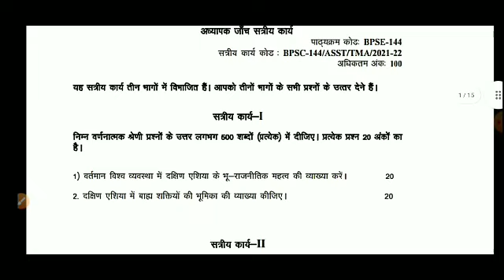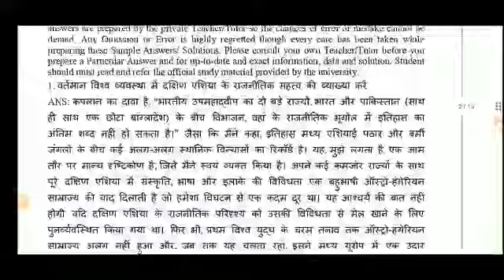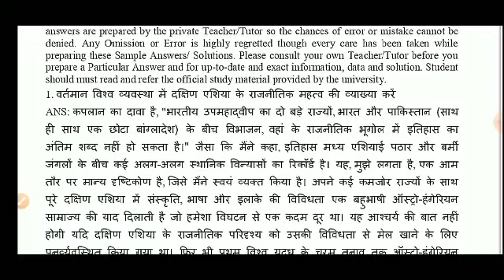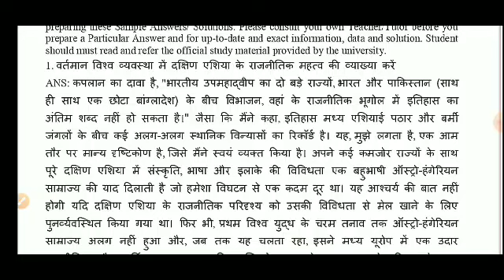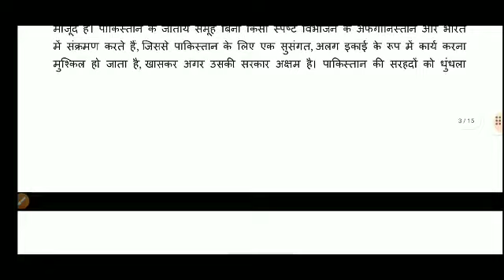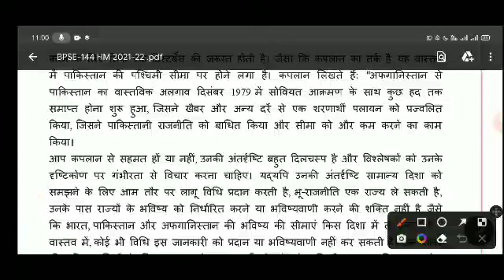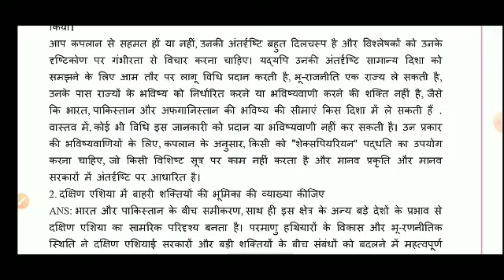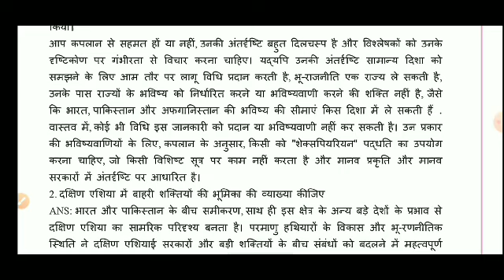BPSE 144 Important Question With Answer |BPSE 144 Assignment Explain|दक्षिण एशिया का राजनितिक महत्व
दक्षिण एशिया का राजनितिक महत्व
BPSE 144 important question with answer
BPSE 144 in Hindi
BPSE 144 previous year question paper
BPSE 144 chapter 6
BPSE 144 Suggestion questions
BPSE 144 selective question
BPSE 144 Guess paper
BPSE 144 solve assignment
BPSE 144 assignment
श्रीलंका में राजनीतिक संरचना
BPSE 144 IGNOU
IGNOU BPSE 144
IGNOU update
IGNOU exam results
IGNOU
IGNOU University
BAG program important question
Abhishek Sir